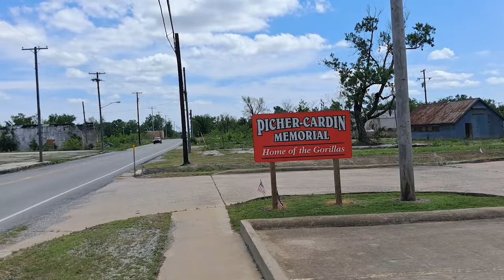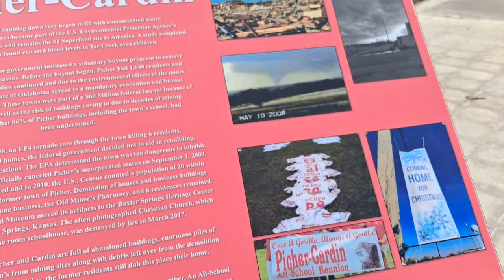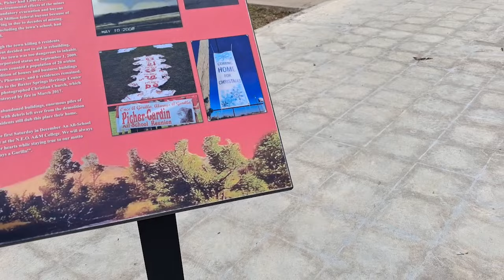Abandoned Ghost Town PICHER, OK: An Afternoon Exploring the Most Toxic Old Mining Town in America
Exploring the abandoned backroads of ghost town, Picher, Oklahoma.  Picher is an extinct mining town that was developed in 1913.  All of the local papers at the time said it was developed overnight when lead and zinc were discovered on the Harry Crawfish claim.

In 1918, the town was incorporated.  Picher was the NUMBER ONE producer of Lead and Zinc during World War I and World War II.  The mining ceased in 1967 and clean up began.  In 1994, thirty-five percent of the children tested positive for lead poisoning.  The federal government started the evacuation and offered a buyout of the land.  A large portion of the people stayed in the town.

In 2008 an EF4 tornado came through Picher and Cardin, OK and killed 6 people and destroyed 150 homes.  The federal government decided not to rebuild with disaster relief.  By September 1, 2009, Picher, Oklahoma was disincorporated as a city and the post office was closed.  There were a few people left that refused the buyout.  There are still a few people living in Picher today.